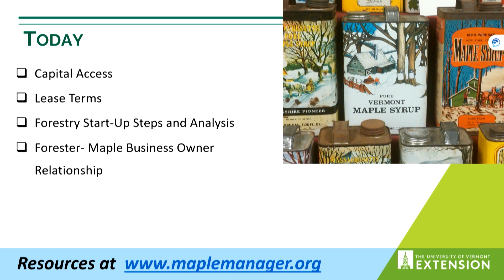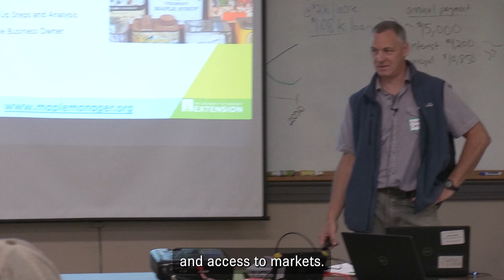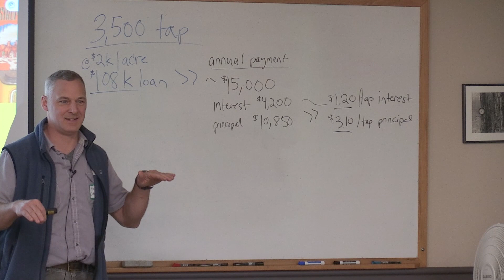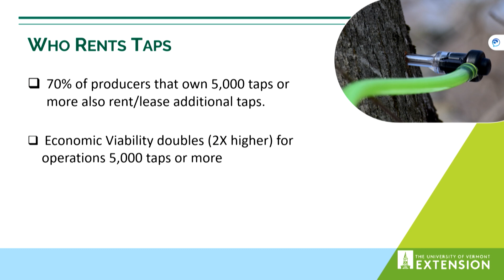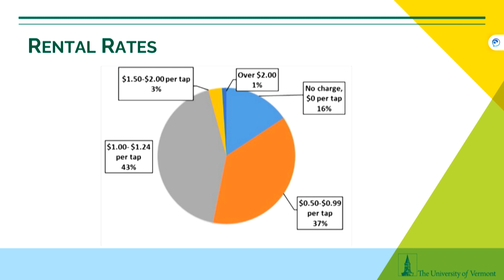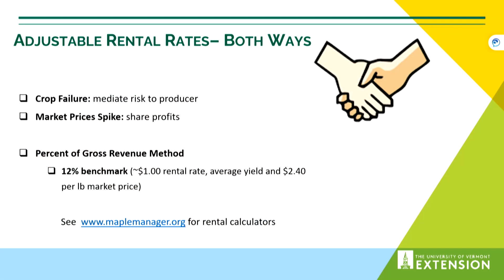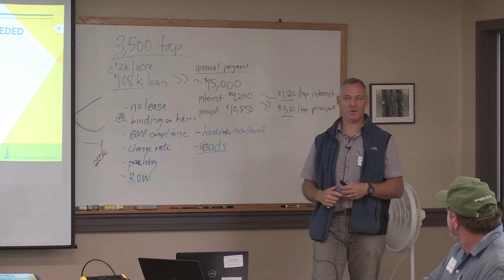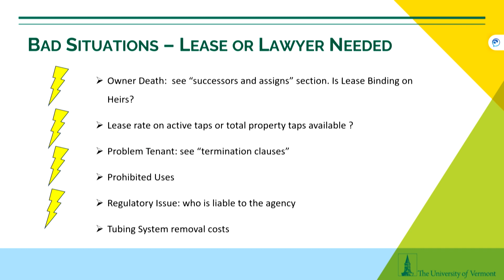Business Considerations for Operator and Landowner with Mark Canella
Mark Cannella, UVM Ext: Business considerations for operator and landowner: Discussion of capital access, lease terms, forest management practices and a 15-year planning horizon.

for additional maple business resources from the University of Vermont Extension.